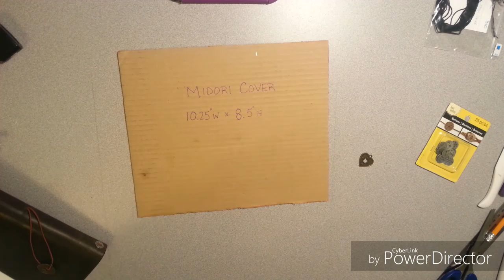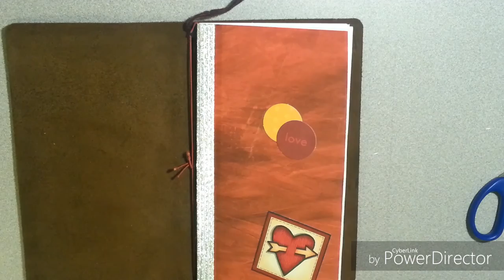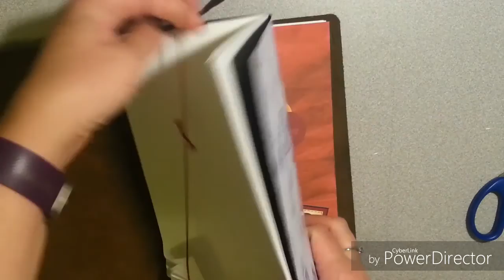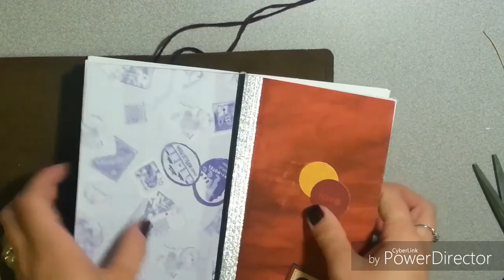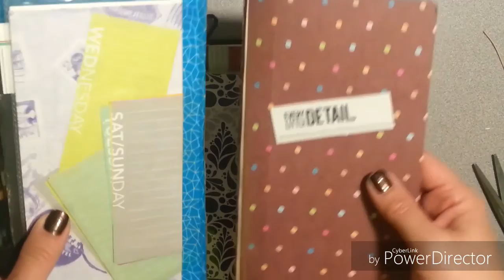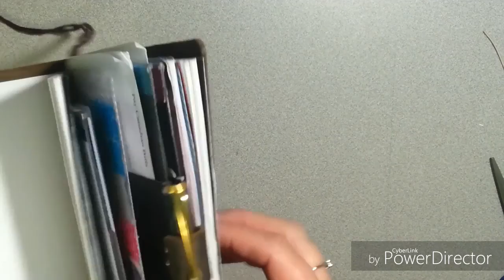Make Your Own Midori Style Travellers Notebook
How I make my notebook covers.

Supplies
Leather/ Faux leather/ or Vinyl for cover
Scissors
Exacto knife
Ruler
Pencil
Elastic cord
Charms/button for binding and decoration
Large eye needle
Small Hole punch or awl